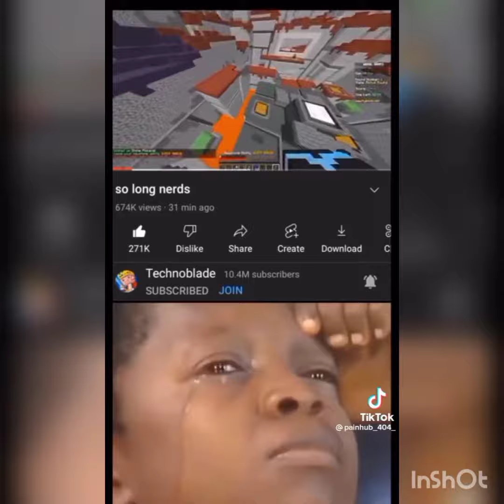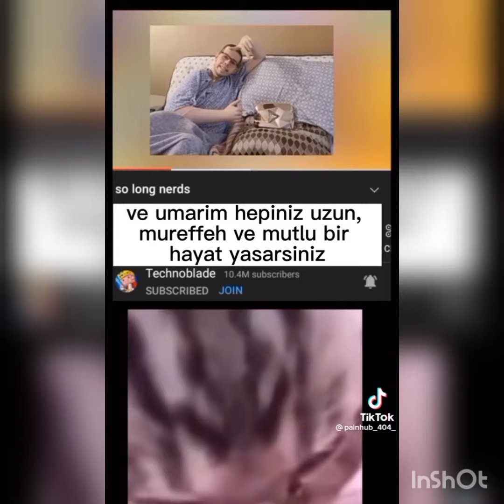Sen bizim kalbimizdesin);